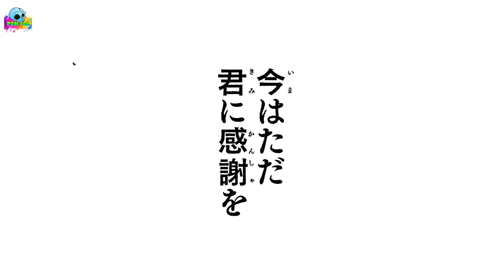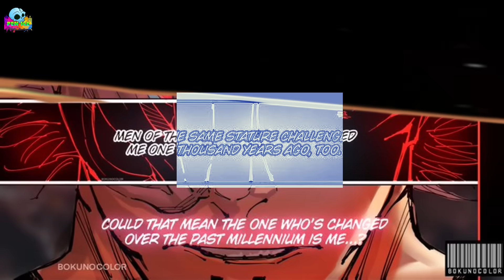CỐT TRUYỆN JJK CÓ QUÁ NHÀM CHÁN? | TẠI SAO NHIỀU NHÂN VẬT PHẢI HY SINH